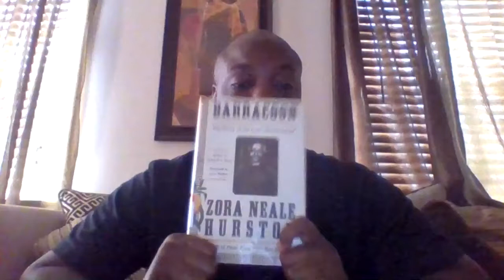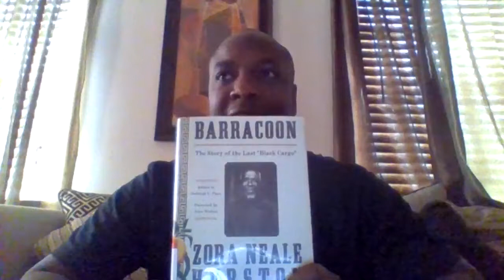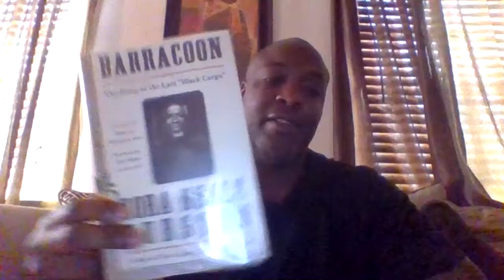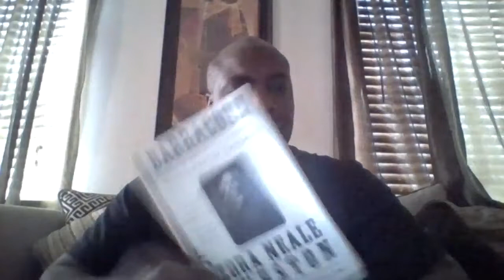Barracoon- The Story of the Last "Black Cargo"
An Interview by Zora Neale Hurston of Cudjoe Lewis..captured African.